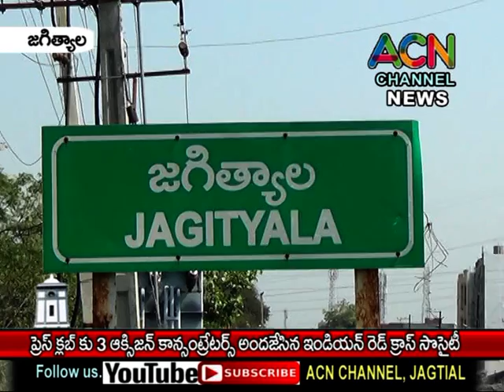జగిత్యాల ప్రెస్ క్లబ్ (IJU) కు 3 ఆక్సిజన్ కాన్సంటేటర్స్ అందజేసిన ఇండియన్ రెడ్ క్రాస్ సొసైటీ